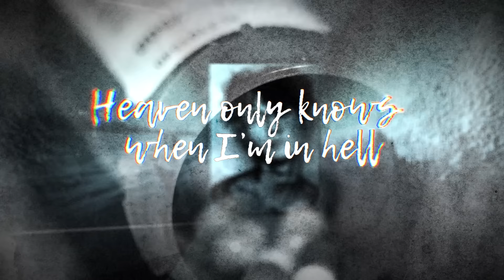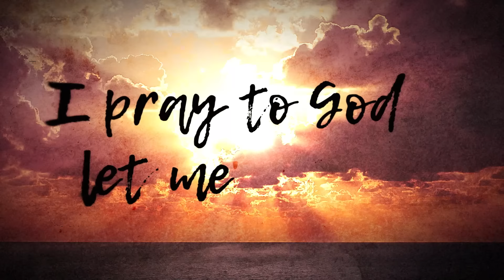JXDN - Pray (Official Lyric Video)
If you are in emotional distress or suicidal crisis, you are not alone. Call the National Suicide Prevention Lifeline at 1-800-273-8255 to speak with a trained counselor. It’s free, confidential, and available 24/7.

lyrics:

heaven only knows when i'm in hell
none of my friends can even tell
i wanna fucking die but i never say it
sick of getting high but i do the same shit
i can't even cry so i try to fake it
i pray to god let me die in my sleep
you're as sick as all the secrets you keep
but the truth is i don't wanna be me
now i'm waking up and i'm not dead
living off the words i know you said
i feel like i'm alive and i'm gonna make it
maybe if i cry i don't have to fake it
i'm giving up my pain so you can take it
i pray to god i don't die in my sleep
i'm as sick as all the secrets i keep
but the truth is i can only be me
and now i'm sick of all the secrets i keep
i pray to god let me die in my